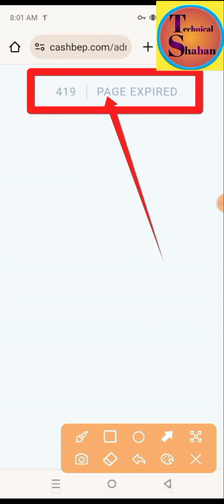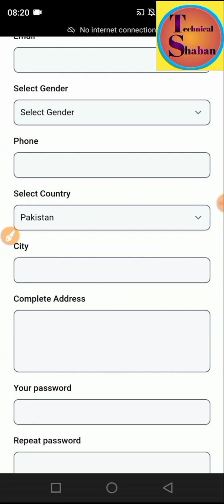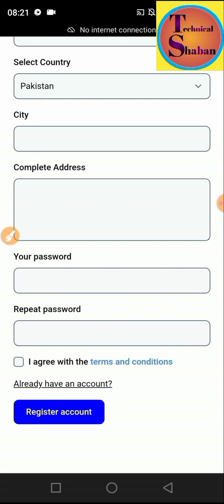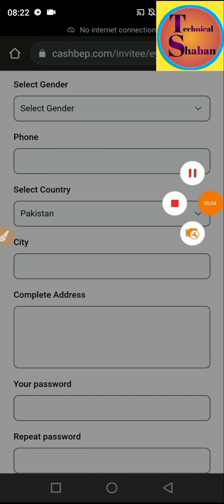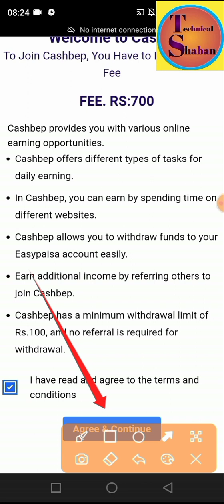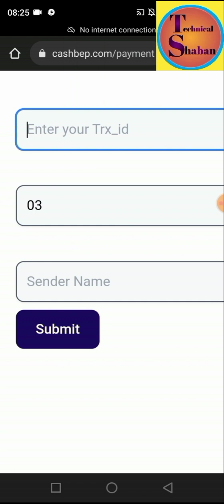cashbep App 2024~online earning website 2024~withdraw easy piasa~earn money~method to make account💯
Hello Guys!

In this vedio You will be able to learn about online earnings money through website 2023-24.today i'm showing you that earn money online system 💯. Earning website 2023.Real website for earning 2023-24.daily base earn money 400 to 1000 easily. Cashbep  website is a brand website all our to earn good money through mobile you can withdraw easy paisa jazz easily.
Cashbep website is running about 1/2 month
its develop in 1st Sept 2023 and work every good about 2 month go on this website 💯🔥💯
work on it to earn handsome money 🤑💰🤑💰

Website Account and detail vedio

make online earnings system 2023-24
easily make money online system 2023-24
Review web to earn money online 2023-24
Cash bep  website Share to earn money online system 2023-24
use mobile to earn money online 2023-24
work hard to get success and achievements in online earnings system 2023-24
online website 2023-24
earn network website 💯 real
Cash bep website 2023-24
Cashbep is real website 2023-24
withdraw received proof 2023-24

daraz Share website earn money 2023